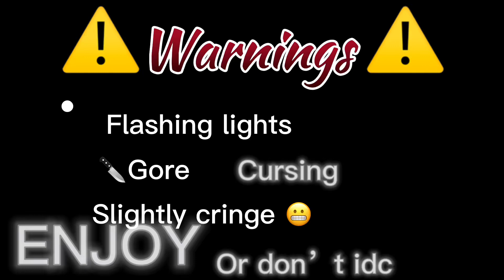•Rabbit hole• {gacha club} Hasly